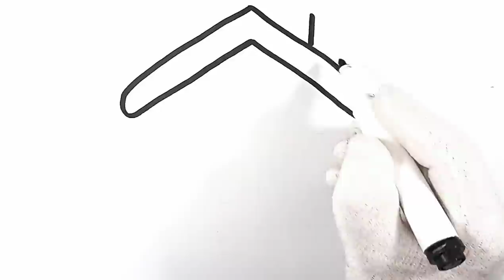House drawing for kids, Painting house Coloring house for kids, Toddlers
Drawing House Coloring house for kids Toddlers step by step easy tutorial let's draw together and learn together.